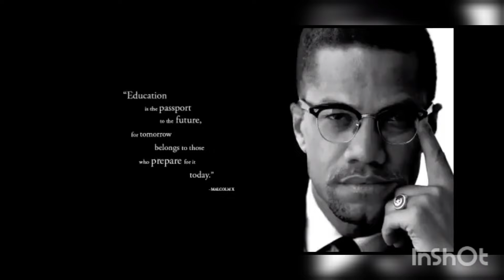israelites the Rise of the Children of Israel